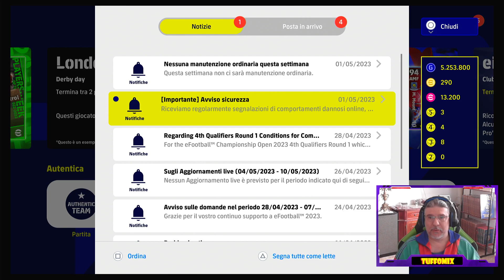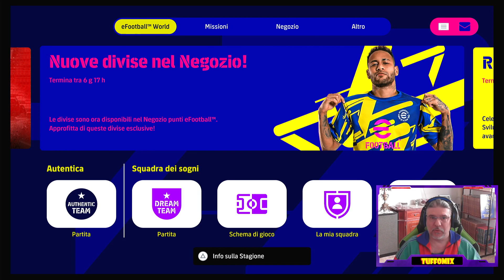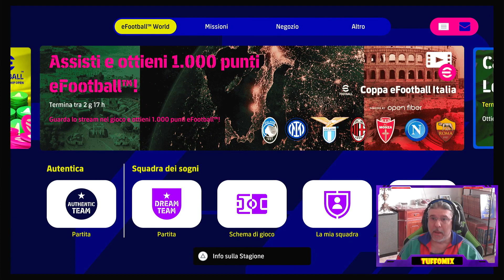🔥🔥 DUE BUONE PARTITE !! 🔥🔥 eFootball 2023 🔥🔥 PS5 ITA 😜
Si continua imperterriti con la divisione 5... dobbiamo resistere.. in primis,,, salvarci, poi si vedrà